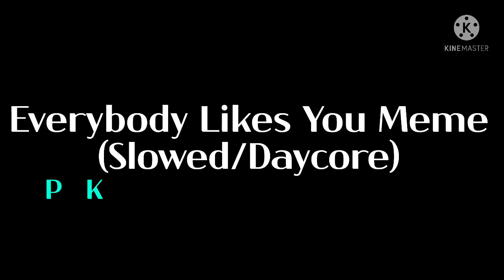Everybody Likes You Meme (Slowed/Daycore)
✨SOCIAL MEDIA✨